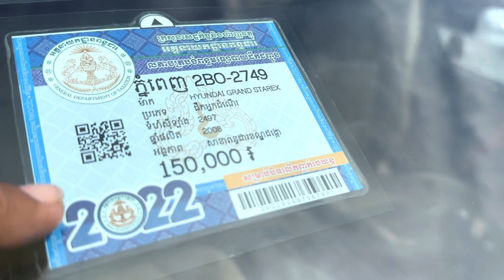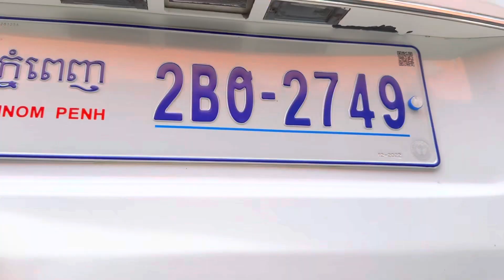Starex HVX 08ក្នុងលឿងសុីន1ជុំម្ចាស់ទី1បាតខ្ចីម៉ាសុីនអេម/$14,500/tel 070969098/095944436/0972822001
ចាប់អារម្មណ៏ សូមខលមក :
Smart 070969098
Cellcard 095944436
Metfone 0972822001